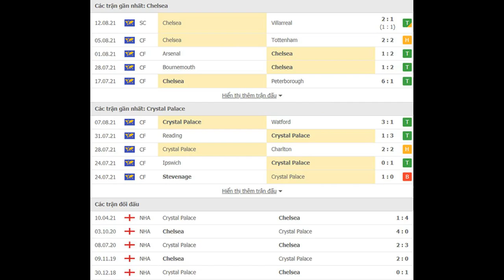Crystal Palace handed Michael Olise boost ahead of Chelsea